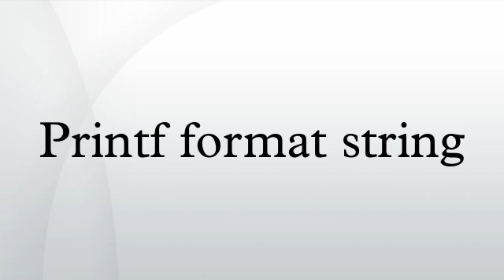Printf format string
Printf format string (of which "printf" stands for "print formatted") refers to a control parameter used by a class of functions in the string-processing libraries of various programming languages. The format string is written in a simple template language, and specifies a method for rendering an arbitrary number of varied data type parameters into a string. This string is then by default printed on the standard output stream, but variants exist that perform other tasks with the result, such as returning it as the value of the function. Characters in the format string are usually copied literally into the function's output, as is usual for templates, with the other parameters being rendered into the resulting text in place of certain placeholders – points marked by format specifiers, which are typically introduced by a % character, though syntax varies. The format string itself is very often a string literal, which allows static analysis of the function call. However, it can also be the value of a variable, which allows for dynamic formatting but also a security vulnerability known as an uncontrolled format string exploit.
The term "printf" is due to the C language, which popularized this type of function, but these functions predate C, and other names are used, notably "format". Printf format strings, which provide formatted output (templating), are complementary to scanf format strings, which provide formatted input (parsing). In both cases these provide simple functionality and fixed format compared to more sophisticated and flexible template engines or parsers, but are sufficient for many purposes.